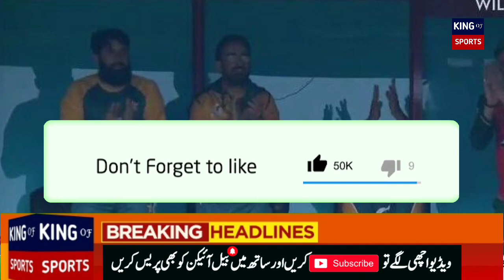Babar Azam Amazing Batting in First ODI Match Indian South Africa ||Big record 2021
Cricket news

Personal Detail ❤
Owner :Touseef Shah
From   : Rawalpindi
Mobile: Y9 prime or Note8 Pro
Mic .   :Boya M1 or Beringer C1
Edit       : From Mobile
Editor   :Touseef Shah
Voice    :Touseef shah

Facebook  id ❤